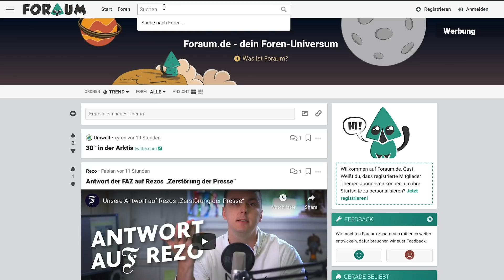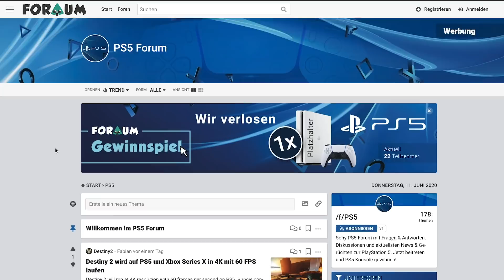PS5 EVENT ZUSAMMENFASSUNG - PS5 Konsole und Spiele vorgestellt!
Zusammenfassung von Sonys PS5 Event, in dem endlich die PS5 Konsole enthüllt wurde und viele neue PS5 Spiele präsentiert wurden. Dabei hat Sony neben einem beeindruckenden Spiele-Lineup gleich 2 Konsolen enthüllt: Die PS5 und die PS5 Digital Edition.

-- Video Übersicht --
0:00:00 - Intro
0:00:25 - PS5 Konsole
0:01:36 - PS5 Digital Edition
0:02:29 - Anschlüsse & Media Center
0:03:35 - PS5 Spiele
0:04:07 - Spiderman Miles Morales
0:04:33 - Ratchet & Clank Rift Apart
0:05:01 - Demon Souls
0:05:17 - Deathloop
0:05:38 - Horizon Forbidden West
0:05:51 - Fazit
0:06:15 - PS5 Gewinnspiel

Aloha PlayStation Freunde, bis zur letzten Sekunde hab ich ja noch dran gezweifelt, ob sie die PS5 jetzt wirklich zeigen oder nicht. Im Vorfeld des Events hat Sony ja nur gesagt, dass sie die PS5 Spiele zeigen möchten, von der Konsole war nicht die Rede. Da die Produktion der Konsole aber bereits vor einiger Zeit begonnen hat, war die Gefahr von Leaks wohl aber letztlich dann doch zu groß, um uns noch länger auf die Folter zu spannen.

Tja, was sagt man dazu. Das Design der Xbox Series X hat ja nicht nur positive Resonanz erfahren dürfen - und versteht mich nicht falsch, die PS5 sieht definitiv richtig nice und schön futuristisch aus  - ABER auf den ersten Blick hatte ich absolut keinen Schimmer wo ich das Ding hinstellen soll. Ich bin mir sicher, dass das nicht nur in meinem WG Zimmer zu Problemen führen dürfte, wenn man die Konsole nicht hinlegen kann. Tatsächlich hat Sony aber in dem Zusammenfassungs-Trailer am Ende gezeigt, dass man die Konsole auf den kleinen runder Ständer auch hinlegen kann - Gott sei dank…

Die nächste Überraschung war dann, dass es zwei unterschiedliche Versionen der Konsole gibt. Eine Sekunde lang dachte ich schon fast , dass sie direkt zum Launch eine Pro und eine normale Variante veröffentlichen würden. Dem ist aber nicht so: Der Unterschied liegt lediglich darin, dass die eine Konsole rein digital betrieben wird, während die andere auch Blurays lesen kann. Auf den ersten Blick erschließt sich mir noch nicht so ganz der Sinn von der Bluray Variante - klar, man kann sich die Spiele dann ins Regal stellen - aber Fakt ist, dass Sony vor einiger Zeit gesagt hat, dass die PS5 Spiele nur laufen, wenn sie vorher auf die SSD kopiert werden. Und die SSD der PS5 ist mit 825GB ohnehin relativ klein geraten, sodass man Spiele temporär auf eine externe Festplatte auslagern müssen wird. Sagt mir gerne in den Kommentaren, falls ich hier etwas übersehen habe.
Auf der Front der PS5 erkennt man bei genauerem Hinsehen übrigens einen USB-A und einen USB-C Anschluss. Interessanter Move seitens Sony beide USB Generationen zu unterstützen.

Zum Ende des PS5 Hardware Trailer wurde noch eine Fernbedienung gezeigt, was darauf hindeuten könnte, dass Sony mit der PS5 nochmal stärker Richtung Mediacenter geht. Clever von Sony jedenfalls das nicht extra zu betonen, man hat ja bei der Xbox One gesehen, wie gut sowas bei der Gaming Community ankommt. Nichtsdestotrotz erwarten am Ende dann aber doch alle, dass die PS5 auch gängige Streaming Anbieter unterstützt, insofern ist das wohl durchaus sinnvoll.

Das Pulse 3D Headset ist vermutlich für das neue 3D Audio Feature optimiert, obwohl ich mir nicht vorstellen kann, dass das tatsächlich einen großen Vorteil gegenüber anderen Headsets bieten sollte.

Insgesamt hat uns die Präsentation sehr gut gefallen. Sony hat netterweise auch kleineren Studios eine Plattform geboten, auch die Indie Spiele sahen zum Großteil vielversprechend aus. Und Sony sagt, man habe noch “viel mehr” zu zeigen. Insofern sind wir gespannt, was da noch alles vor dem Launch kommt.

-- PS: Let's Play --
Aloha, werte PlayStation Community! Mein Name ist Fabian und auf meinem Kanal "PS: Let's Play" lade ich exklusiv Videos über die neue PS5 hoch: News, Games, Let's Plays, Reviews, Previews und vieles mehr zur PS5!

-- Foraum --
Ich bin Informatik Student und Software-Entwickler. Mein Herzensprojekt ist Foraum, ein allumfassendes, deutschsprachiges Internetforum nach dem Vorbild Reddits. Dort findet ihr auch ein PS5 Forum! Über Feedback freue ich mich wirklich sehr.